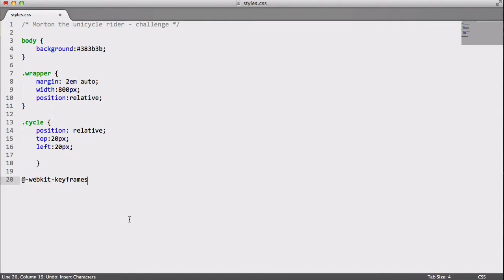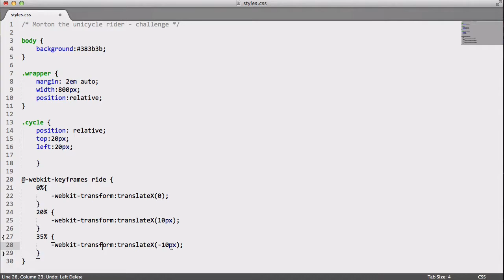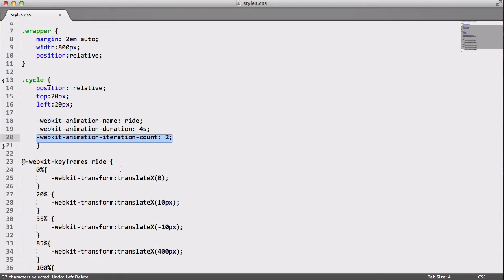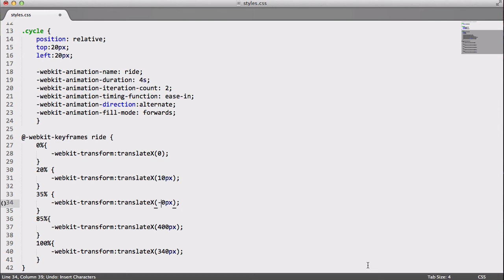۱۲- مثالی از انیمیشن در CSS3